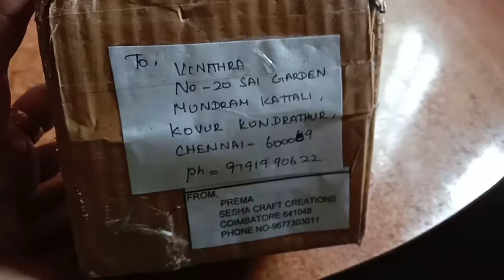Unboxing My Terracotta jewelry || Peacock Pendent || Hand Craft New model Jimiki kambal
Hiiii Guy's 💖

Welcome back to all 🤗,today I share to my Unboxing Jimiki kambal,i hope u all like this video ♥️☺️